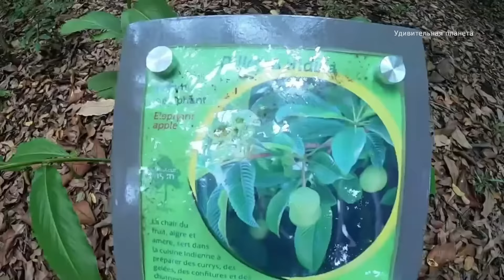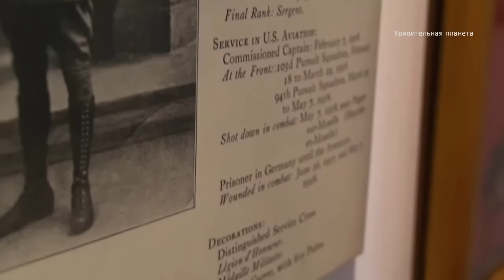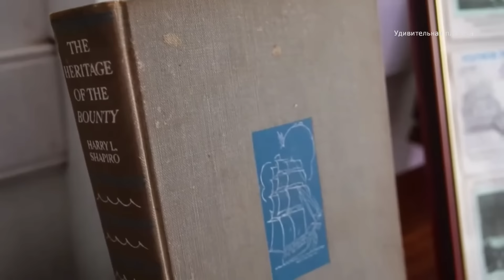Таити: Райская Земля в Тихом Океане.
Таити - главный остров Французской Полинезии, который можно воспевать бесконечно. Это поэзия картин Гогена, самобытная культура и уникальные образцы музыки, танцев в сочетании с природой, которая поражает своей тропической яркостью и океанической глубиной.
До боли знакомые названия для почитателей Джека Лондона — «Хуахине», «Бора-Бора», «Райатеа»... Легендарное слово «Таити» сегодня ассоциируется не только с главным островом архипелага, но и со всей группой из 118 островов и атоллов, образующих Французскую Полинезию. У человека, выросшего на советских мультиках, оно ассоциируется, конечно, ещё и с бессмертной фразой кота из мультика о попугае Кеше. Кстати говоря, кормят на Таити не только хорошо, но и недорого — в пятницу вечером с киосков на колёсах, которые называются здесь «рулёттс». Только кому же придёт в голову ехать на Таити ради еды?